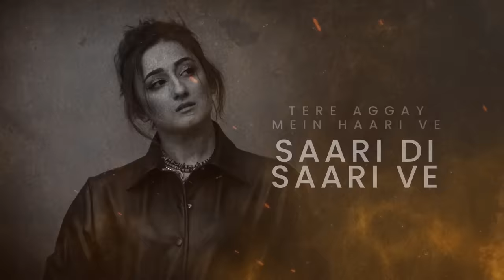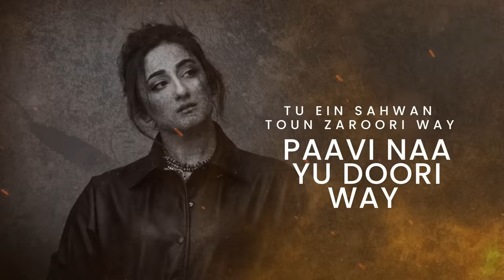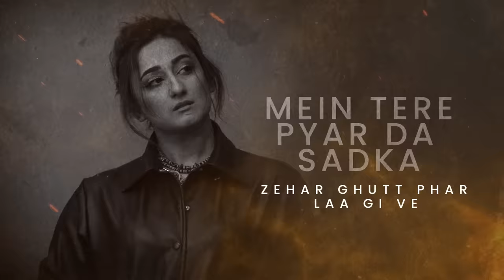Nimra Mehra - Pyar Da Sadqa | Official Song | New Punjabi Song 2024 | Sad Song Punjabi | New Songs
Stream/Download

Credits:

Song: Pyar Da Sadqa
Singer: Nimra Mehra
Lyrics: Arbaz Khan
Music Label: Beyond Records